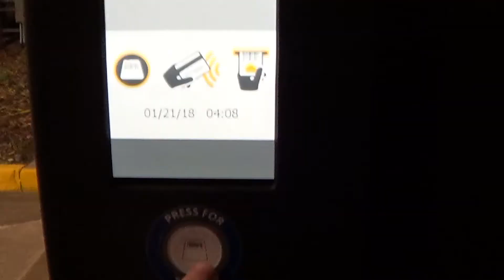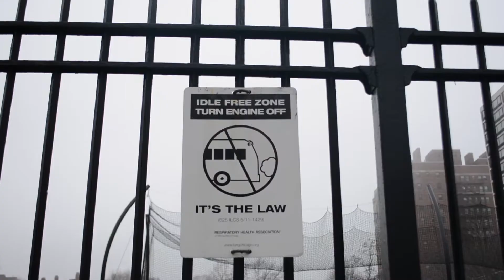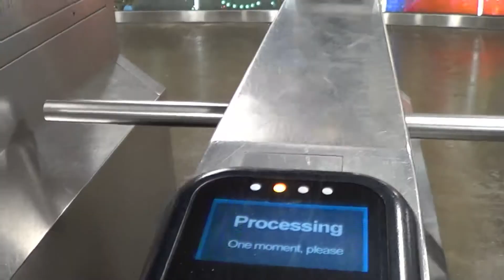One Day in Chicago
I spent one day in chicago.

Created by Travis DeBerry at University of Central Florida in 2018 as part of Campus MovieFest, the world’s largest student film festival.

Cast & Crew:
Travis DeBerry – Captain